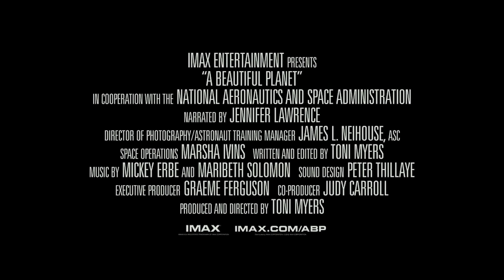A Beautiful Planet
11am Teacher's Choice OMNIMAX Film.

An exploration of Earth and beyond as seen from the International Space Station. Narrated by Jennifer Lawrence.